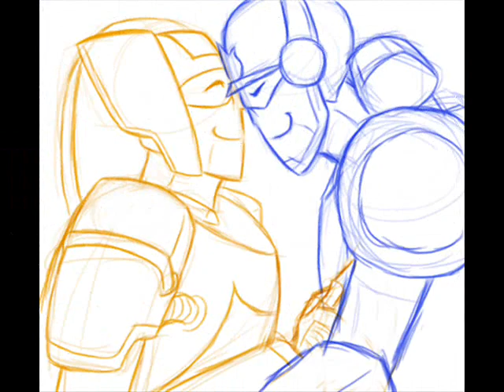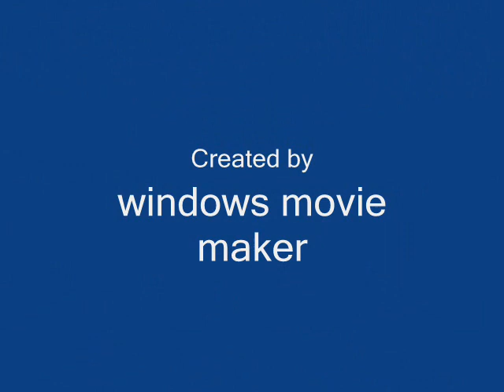Transformers Rescue Bots AMV Good Times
Its always A good time that everyone is watching and my account gone viral
Watch and listen as they sing good times.